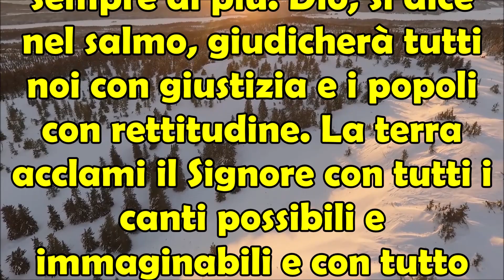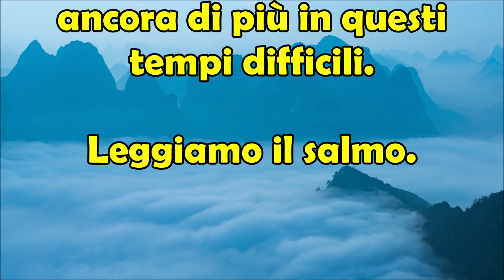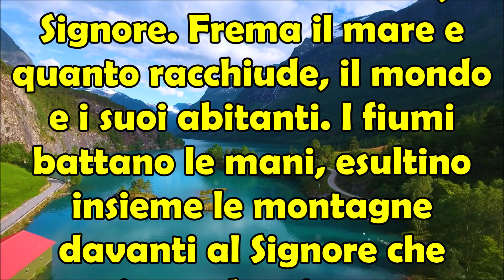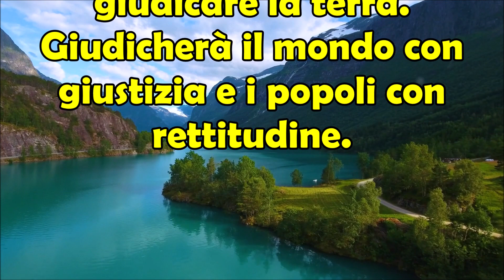Libro dei Salmi Bibbia | Salmo 97 | Cantate al Signore un Canto Nuovo, Perché ha Compiuto Prodigi